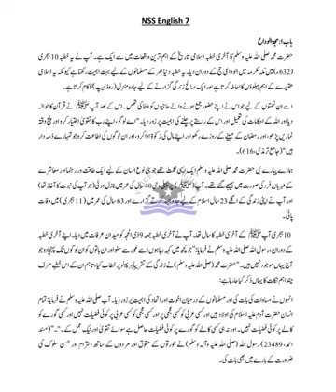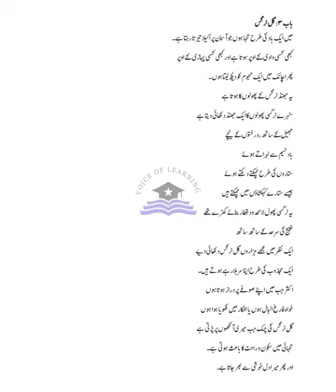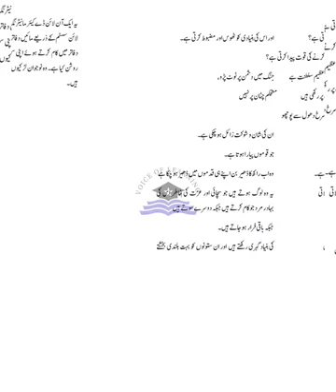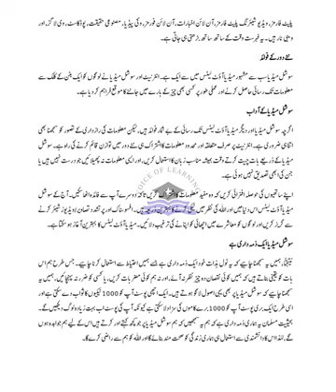AFAQ English Class 7 Unit 1 to 12 Urdu Translation Sun Series Based on Single National Curriculum